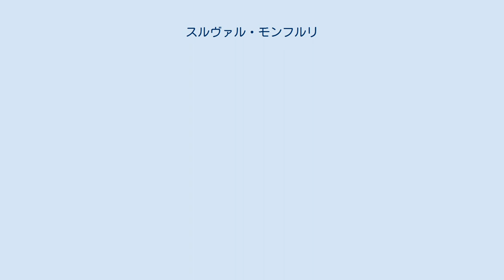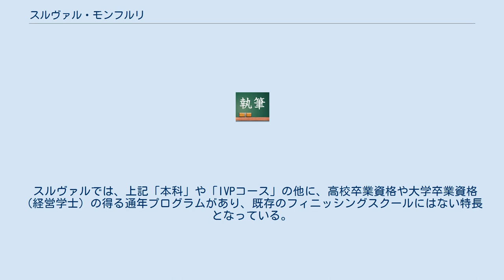スルヴァル・モンフルリ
スルヴァル・モンフルリ（Surval Mont-Fleuri）（「スルヴァル」は「スルバル」とも表記）は、スイス・モントルー市のレマン湖畔にあるフィニッシングスクール。
 現在では、通年の寄宿制を採るフィニッシングスクールは、スイスでもスルヴァル1校のみとされる。
過去、欧米では「社交界デビュー学校」、日本では「花嫁学校」と呼称されることもあったフィニッシングスクールは、社会の要請を受けて、女性の社会進出をサポートする学校として変貌を遂げつつあるといわれる。
ただし、その一種独特の響きや堅苦しさを敬遠する向きがあるのも事実で、歴史あるフィニッシングスクールも、いまやスイス国内にもスルヴァル他、数校を残すのみとなっている。
 スルヴァルの通年のコースには「本科：語学＆フィニッシング」と「IVPコース」の大きく2つがある。
前者が語学教育（仏語または英語）とフィニッシング教育をバランスさせているのに対し、後者はどちらかといえばフィニッシング教育に重点を置いている。
他に、フィニッシング教育を夏季休暇中に体験する「サマースクール」がある。
 スルヴァルでは、上記「本科」や「IVPコース」の他に、高校卒業資格や大学卒業資格（経営学士）の得る通年プログラムがあり、既存のフィニッシングスクールにはない特長となっている。